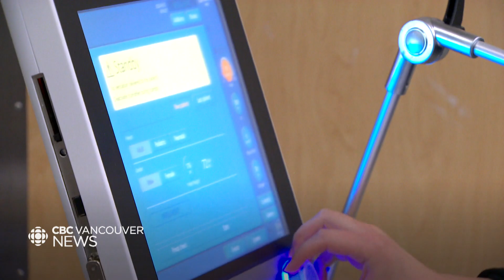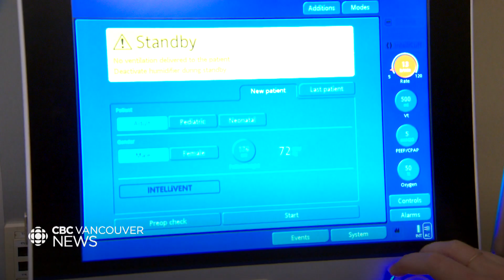Health-care workers reveal how pandemic affected their mental health, home lives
Health-care workers say the emotional and physical toll of the COVID-19 pandemic has had an impact on them at work and at home.